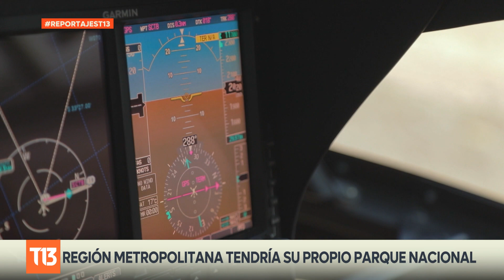Un Parque Nacional en Santiago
Una simple iniciativa ciudadana para que la Región Metropolitana tenga su primer Parque Nacional, se transformó en una gigantesca campaña donde adhieren cientos de organizaciones, empresas y hasta el propio Gobierno Regional. Se trata de un parque que iría por las altas cumbres, desde el Cajón del Maipo hasta Farellones, y donde incluso las compañías mineras instaladas entre los glaciares están dispuestas a ceder sus terrenos.